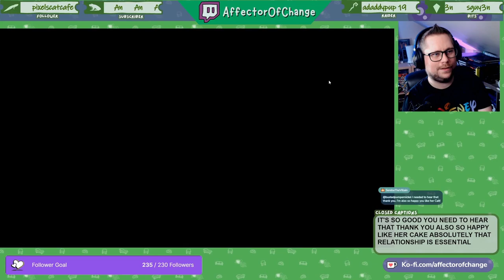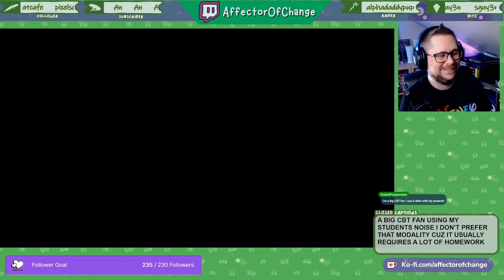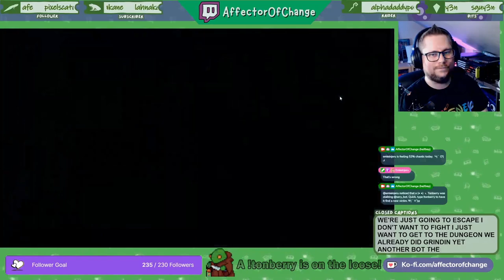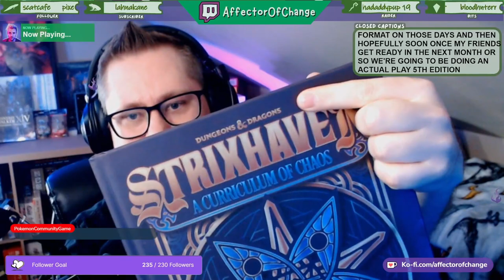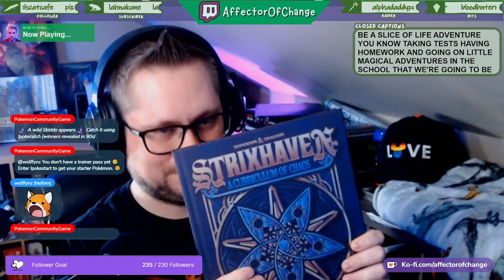Lets Play: FFIV (Pixel Remaster) - 06 Is this the end?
Welcome to my Lets Play of Final Fantasy IV (Pixel Remaster)!

Final Fantasy IV (originally released in the US as FF2) was released in 1991. A difference in mechanics is that characters were assigned their own unique classes, unlike being able to change classes in previous titles. The Active Battle System was also introduced in this title. Final Fantasy Pixel Remaster is collection of the first six numbered titles released in the early half of 2022 for PC.

Finally after all this time, we are ready to descend to the core of the moon to fight the true evil being that has been influencing the events of our game and calling for the destruction of the Blue Planet below. We get some mythical equipment and prepare for the final encounter of the game.

Timestamps:
00:00:00 - Final Fantasy IV (Pixel Remaster) - Episode 06
00:23:25 - Entering the Lunar Subterrane
01:05:04 - Boss Fight: Plague
01:08:10 - Boss Fight: Lunasaur
01:17:35 - Boss Fight: White Dragon
01:32:43 - Secret Path!
01:37:43 - Boss Fight: Dark Bahamut
01:59:31 - Boss Fight: Ogopogo